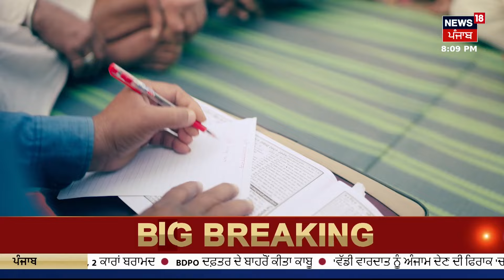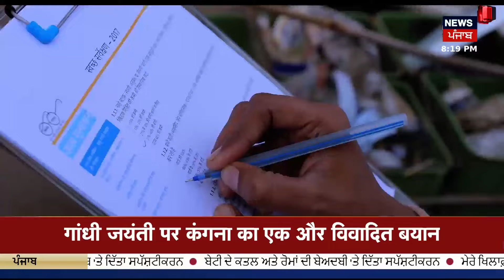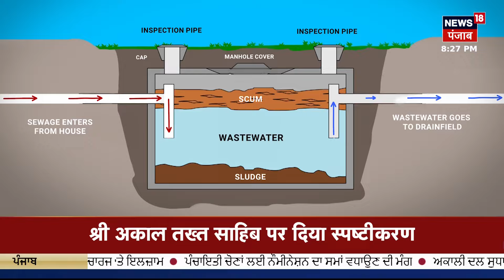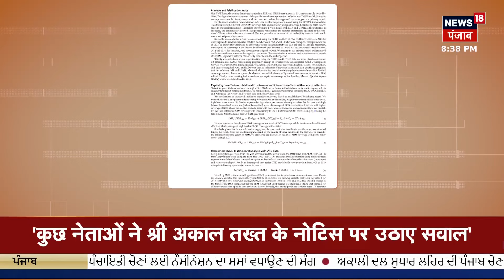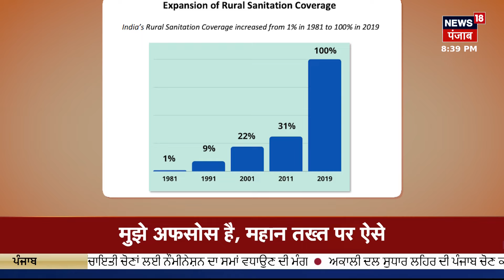Swachh Bharat Mission | ਆਧੁਨਿਕ ਯੁੱਗ ਦੀ ਸਭ ਤੋਂ ਵੱਡੀ ਕ੍ਰਾਂਤੀ, ਸਵੱਛ ਭਾਰਤ ਮੁਹਿੰਮ | Jan Andolan | News18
News18 ਪੰਜਾਬ एक क्षेत्रीय न्यूज़ चैनल है जिसपर ਪੰਜਾਬ, हरियाणा, हिमाचल, देश एवं विदेश की खबरें प्रकाशित की जाती हैं | समाचारों क साथ-साथ इस चैनल पर समकालीन विषयों पर वाद-विवाद एवं विशेष सीरीज भी प्रकाशित होती हैं जो की काफी रोचक एवं सूचनापूर्ण हैं | n18oc_national